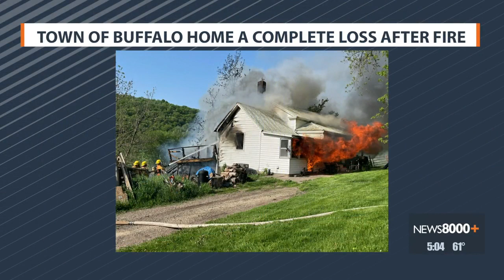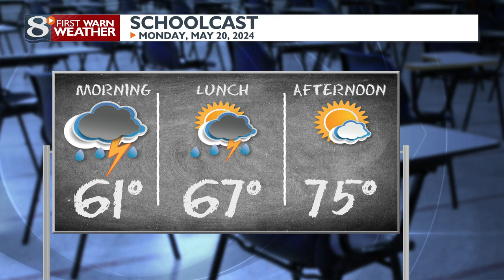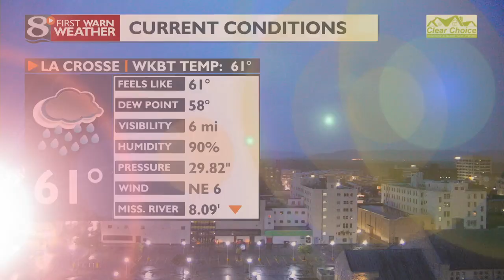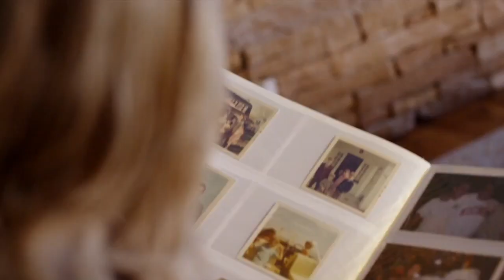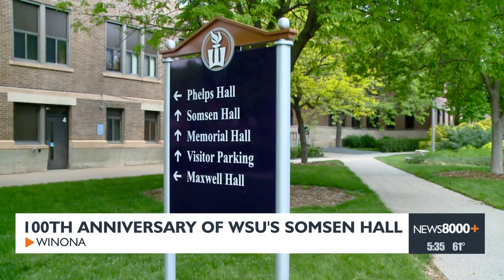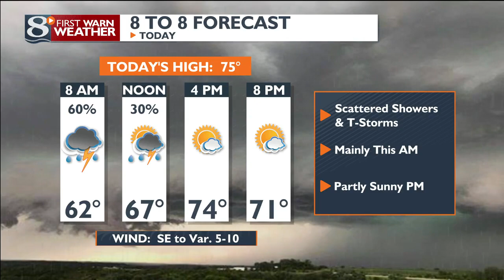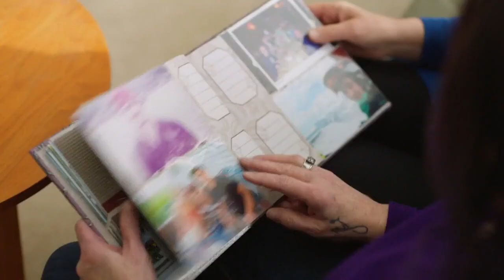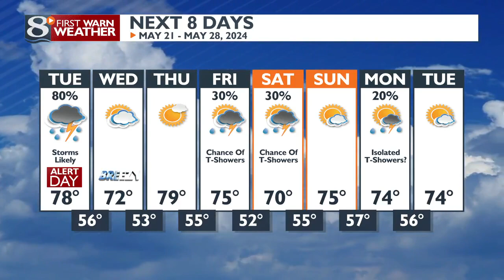News 8 Now This Morning